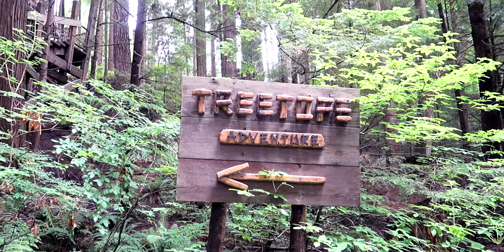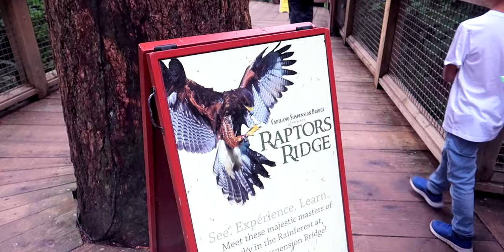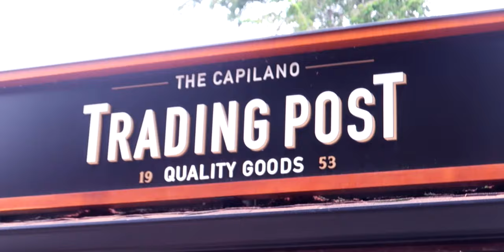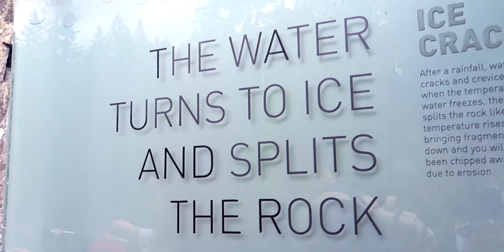CAPILANO SUSPENSION BRIDGE - VANCOUVER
Someone in our group have a fear of heights!  Never been, always wanting to go and we are finally here!  Quite a scenery.  Extraordinarily tall trees ever and above what we all was expecting.

JUST ROLL WITH IT